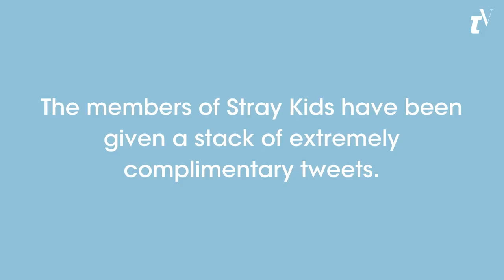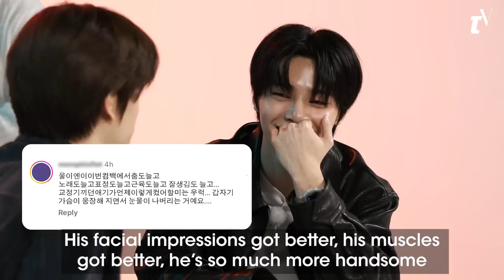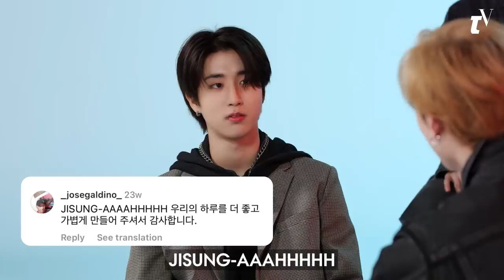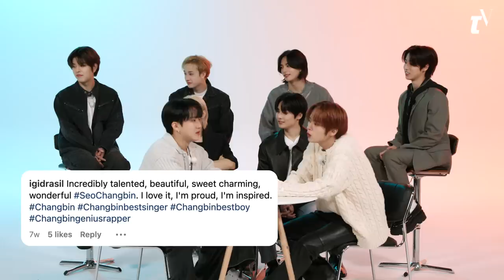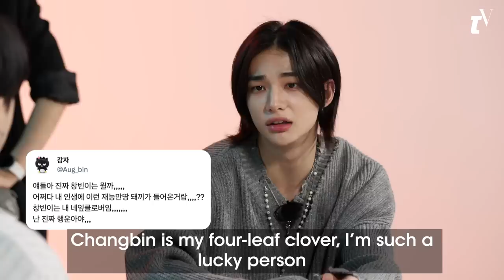Stray Kids Compete in a Compliment Battle | Teen Vogue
Felix, Hyunjin, Bang Chan, Seungmin, I.N., Han, Lee Know and Changbin of Stray Kids take turns reading extremely complimentary tweets to each other in a very dramatic fashion. Which cast member can receive their compliments without breaking character?

Stray Kids' new album ROCK-STAR is available now.

Talent: Bang Chan, Lee Know, Changbin, Hyunjin, Han, Felix, Seungmin, and I.N.
Creative Producer: Funmi Sumonu
Associate Producer: Rafael Vasquez